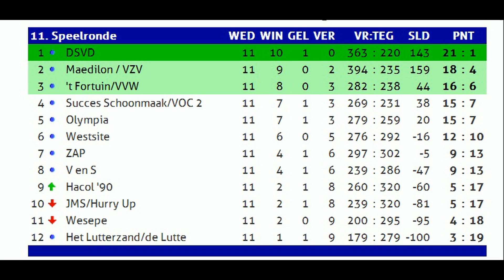VZV Hurry Up, 4 jan 2014 samenvatting